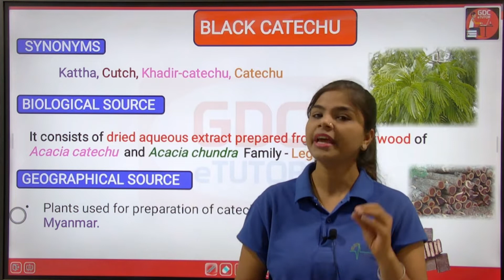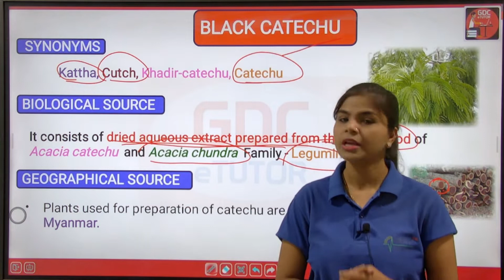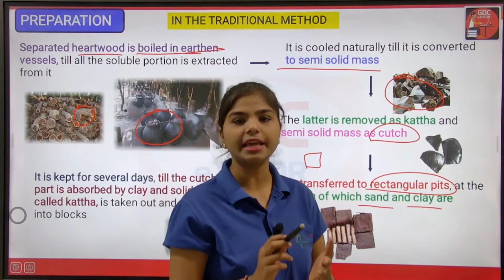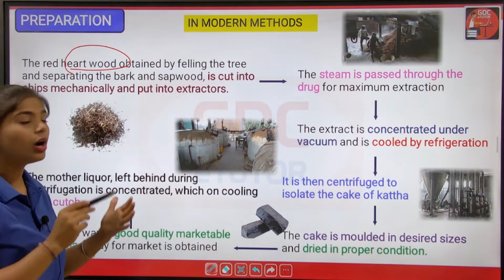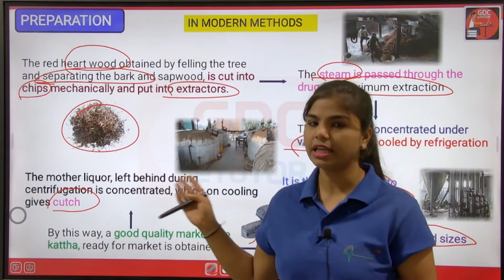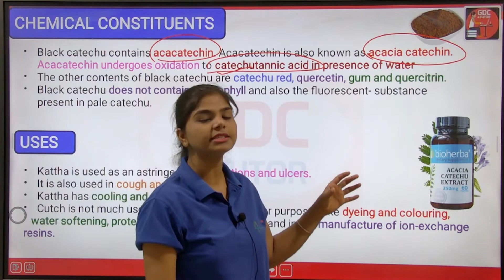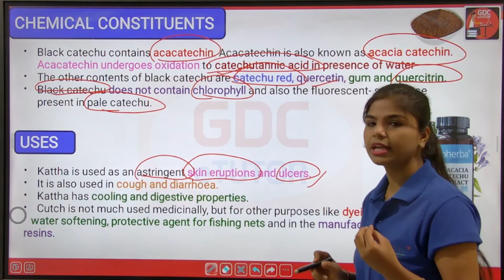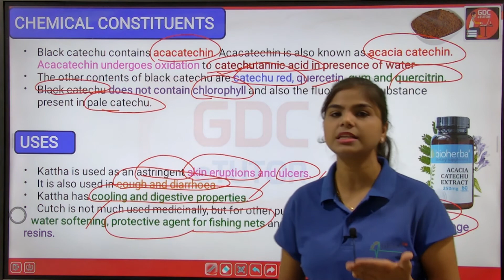Black Catechu | Astringent Plant(Chapter-5) | D. Pharm ER20-13T